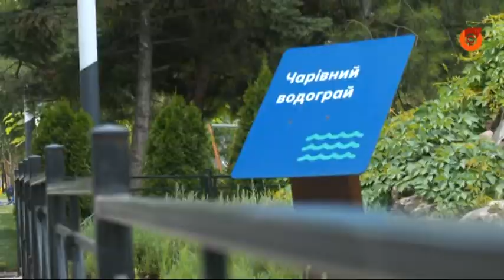Вместо обустроенного пляжа - отдых в опасном фонтане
В Мариуполе и взрослые, и дети плавают в искусственном водоеме в парке «Веселка». Специалисты подчеркивают, этого делать нельзя!